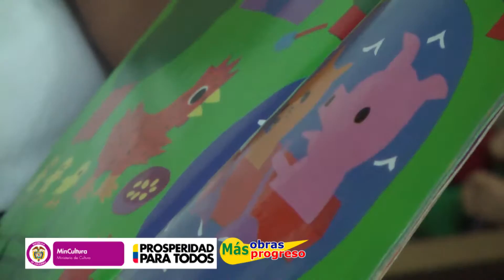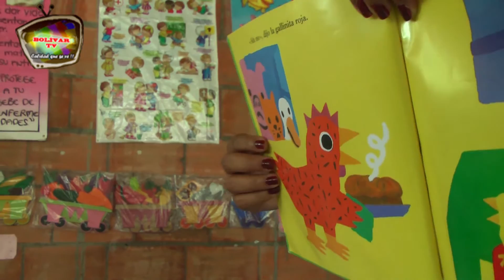LA GALLINITA ROJA POSTRE DECUENTOS